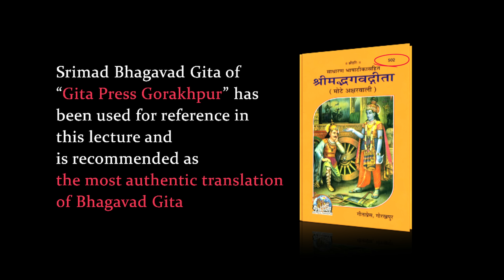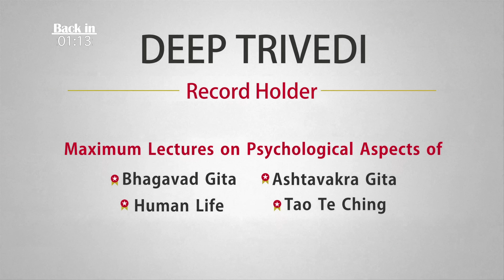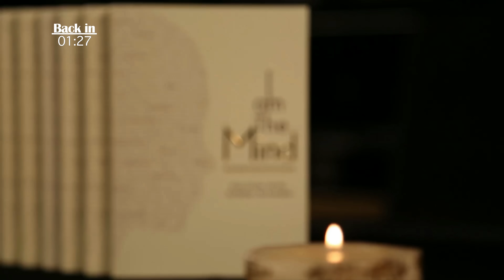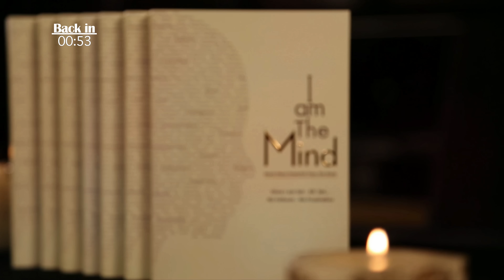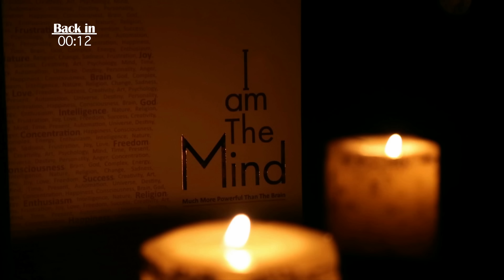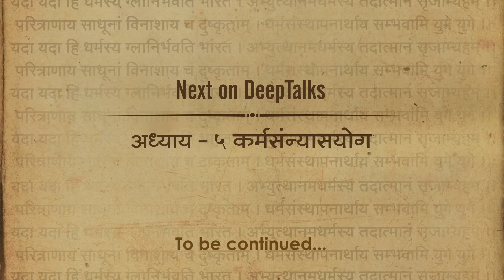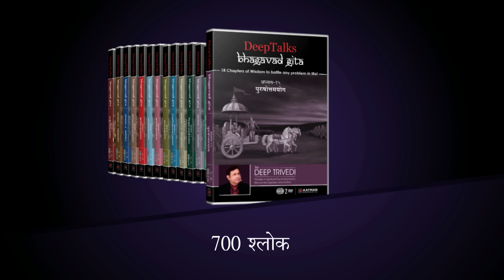भगवद्गीता | दीप त्रिवेदी । Bhagavad Gita- Adhyay 5 [2 of 11] (Full video in Hindi)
In Adhyay 5 of the Bhagavad Gita, Deep Trivedi explains the true definition of Sanyas-Yoga and how can one attain it with The Karma-Yoga in order to achieve a constant state of happiness. He explains why Sanyas-Yoga does not mean the detachment of a man from the worldly happenings.

Deep Trivedi inspires his viewers to learn to live like a Lotus – although a lotus is bound to live in water, it still blooms gracefully out of the water, balancing elegantly between the water and world outside.

“As long as man lives, he gets attached to people, feelings, emotions, thoughts, ideas, lifestyle and materialistic things. And as long as man lives, he will be in constant involvement with the things that he encounters on a day-to-day basis, until death and there isn’t another alternative to this. There is nothing wrong with this attachment as long as it is done with the right balance”, says Deep Trivedi in this video.

Watch as Deep Trivedi interprets the Adhyay 5 of the Bhagavad Gita in these soulful videos. DeepTalks Bhagavad Gita is a marathon series of psychological talks and discussions (in Hindi) by pioneer in spiritual psychodynamics, renowned speaker and author, Deep Trivedi in which Deep Trivedi explains all the 18 chapters of the Bhagavad Gita comprising 700 Shlokas in detail.